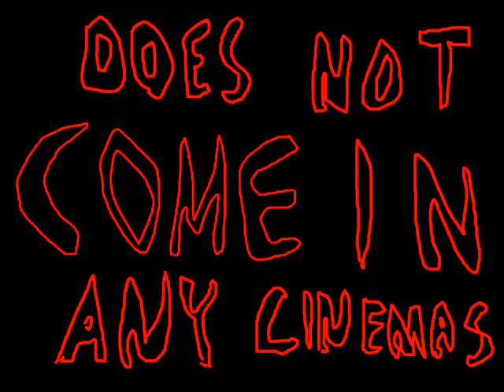Wrath Of Pingu's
Don't you ever mess with pinguins...